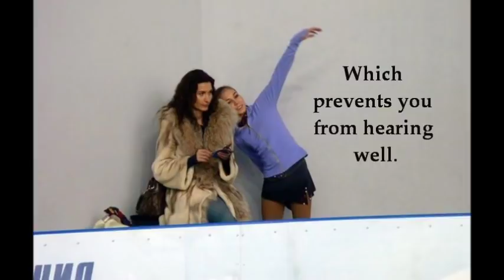Diana Davis The daughter of Eteri Tutberidze.